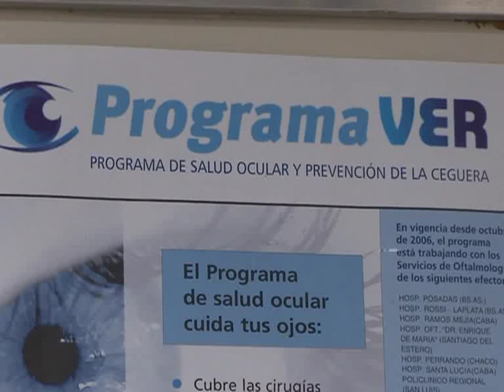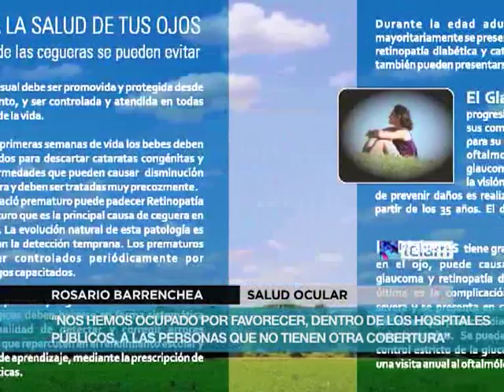Programa Nacional de Salud Ocular y Prevención de la Ceguera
Este programa  surgió como iniciativa estatal para dar respuesta a la problemática de la salud visual, concentrándose principalmente en la prevención de las mismas al ayudar a las provincias y sus efectores a  garantizar un mejor acceso a la atención oftalmológica.

Rosario Barrenechea, coordinadora del Programa de Salud Ocular y Prevención de la ceguera del Ministerio de Salud declaró a Télam que  la prevención y el tratamiento de la pérdida de la visión son una de las intervenciones de salud más eficientes y con mejores resultados. El 80% de los casos de ceguera son evitables, porque son resultado de afecciones prevenibles (20%)  o  porque pueden tratarse (60%) hasta el punto de recuperar la visión. Esta iniciativa se centra en aunar los esfuerzos de distintas áreas de la cartera de salud  y otros organismos estatales, entendiendo que la Salud Visual debe ser promovida y protegida desde el nacimiento, supervisando su normal desarrollo y realizando controles en todas las etapas de la vida con el fin de detectar patologías inaparentes y tratar oportunamente aquellas enfermedades que pudieran presentarse.
El programa, desde sus inicios ha desarrollado acciones en razón de la atención según la  prevalencia de las patologías en nuestro país. De manera que asiste a los hospitales con insumos y equipamiento técnico para las operaciones de cataratas a población sin cobertura.
Se asiste y capacita en oftalmología al primer nivel de atención para fortalecer las redes de derivación para el tratamiento oportuno.
Se entrega optotipos y folletería para campañas de toma de agudeza visual y difusión de laprevención.